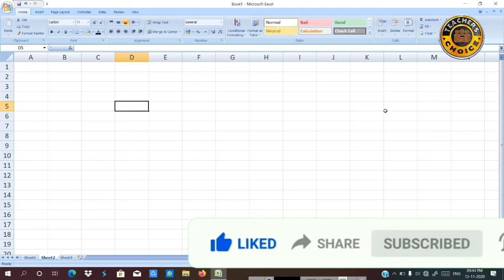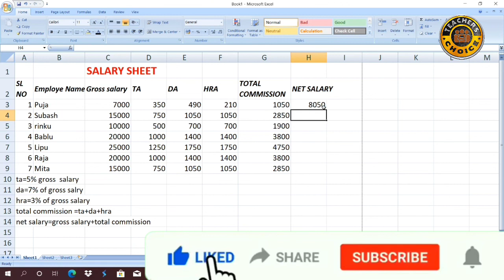How to make Salary sheet in excel Odia